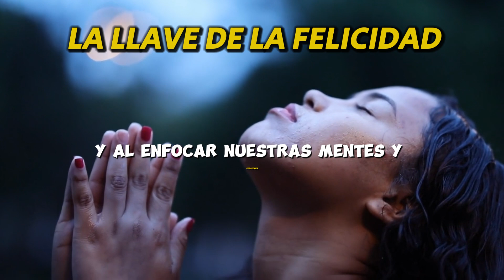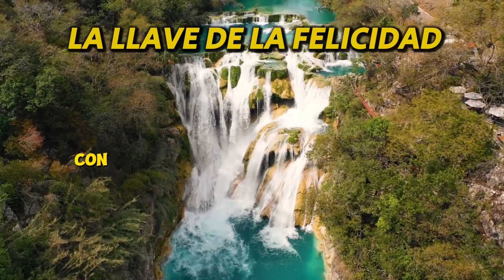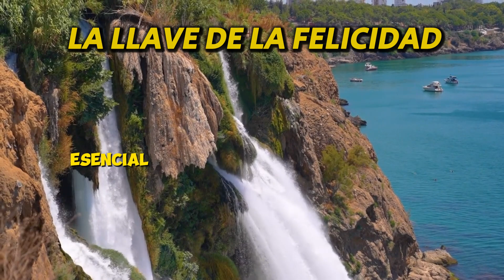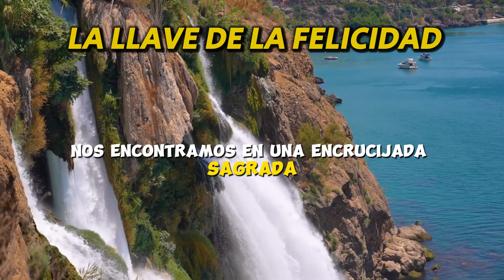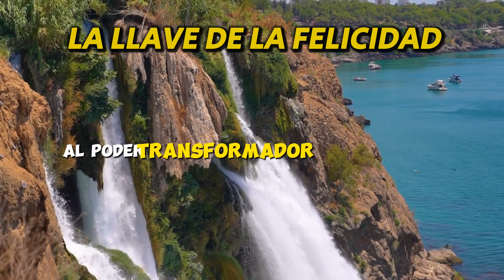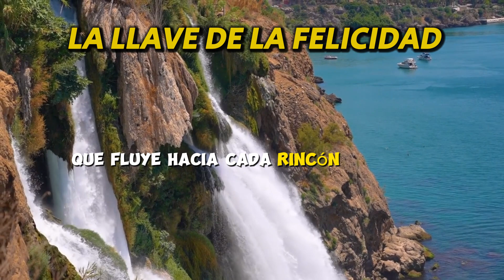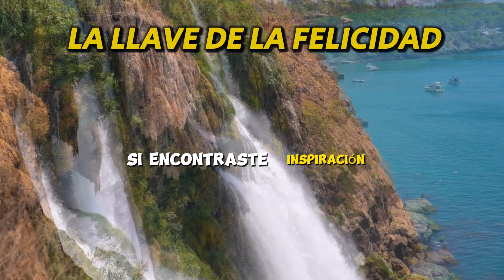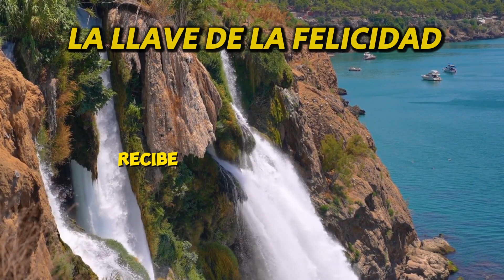🌟¡TIENES QUE HACERLA! ORACIÓN DIARIA PARA DESARROLLAR EL AMOR CONNY MENDEZ💖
¡Despierta tu amor interior con la poderosa Oración Diaria de Conny Méndez! 🌟 Descubre el camino hacia la conciencia y la prosperidad con esta impactante oración metafísica. En este video, exploraremos la sabiduría de Conny Méndez y su enfoque único para desarrollar el amor en tu vida diaria.

🌈 Beneficios para tu vida al ver este video completo:
1️⃣ Desarrolla un profundo amor interior.
2️⃣ Activa la conciencia y la conexión espiritual.
3️⃣ Aprende la ley de atracción según la perspectiva única de Conny Méndez.
4️⃣ Supera la humillación de la prosperidad y atrae abundancia.
5️⃣ Transforma tu vida con la poderosa metafísica de Conny Méndez.
¡Prepárate para experimentar un cambio significativo en tu vida diaria! 💖
No te pierdas esta oportunidad de crecimiento personal y descubre el poder de la oración para manifestar el amor en todas las áreas de tu vida.